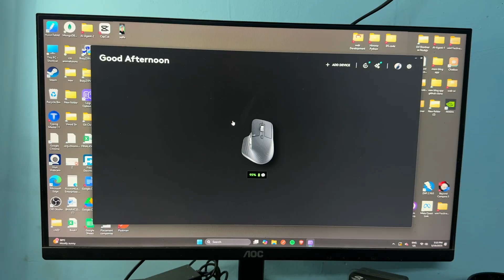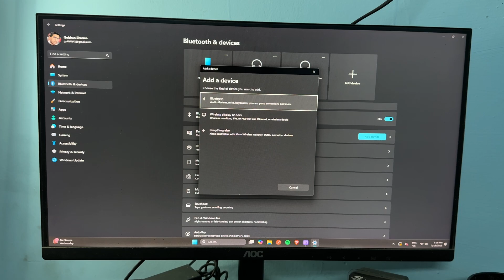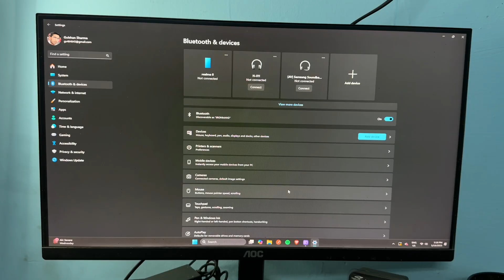How To Fix Logitech MX Master 3S Gestures Not Working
In this comprehensive tutorial, we will guide you through the steps to troubleshoot and fix the gesture functionality of your Logitech MX Master 3S mouse. If you are experiencing issues with gestures not working as intended, this video will provide you with practical solutions to restore full functionality. We will cover settings adjustments, software updates, and potential hardware checks to ensure your mouse operates smoothly. Whether you are a casual user or a professional, this guide will help you maximize your productivity with the Logitech MX Master 3S.

00:09 Step 1 - Verify and Reset Gesture Settings in Logitech Options+
00:52 Step 2 - Restore Defaults Settings
01:15 Step 3 -Check for software update
01:30 Step 4 - Clean the Gesture Button
02:08 Step 5 - Power Cycle and Verify Connection
03:08 Step 6 :- Contact Logitech Support